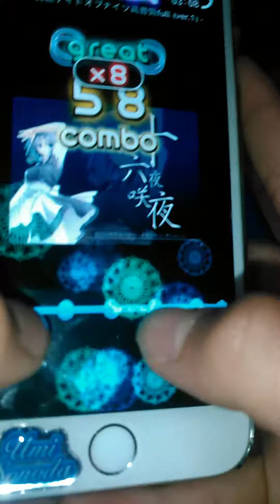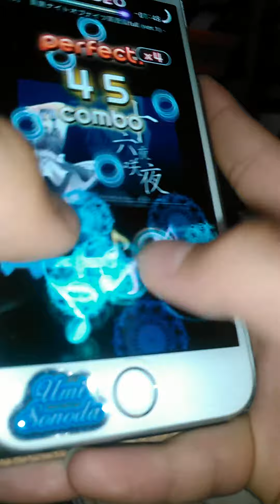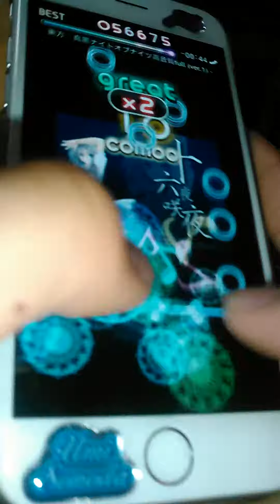東方真黒ナイトオブナイツ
たまたまA取れました